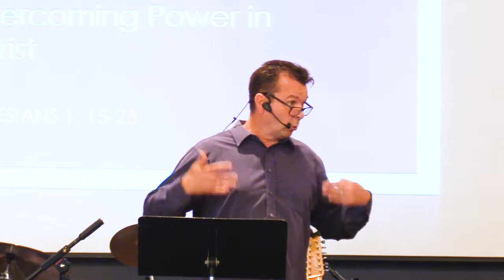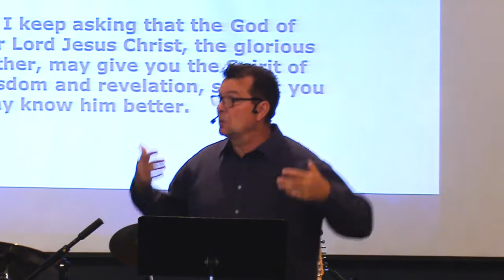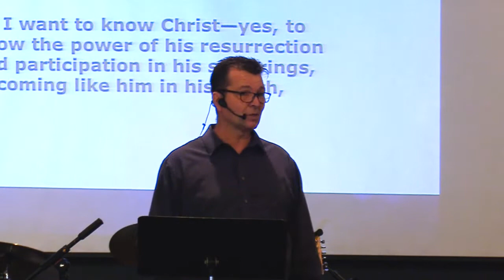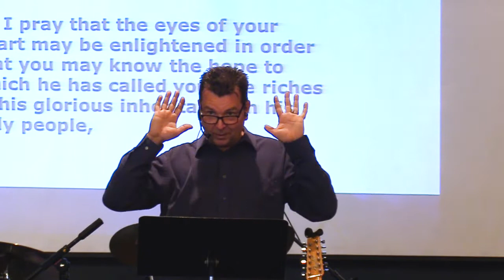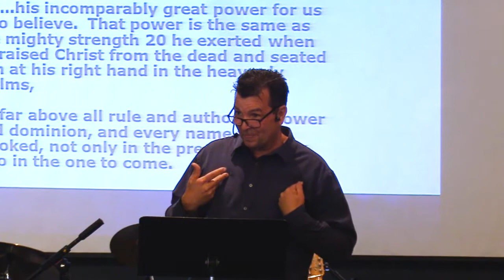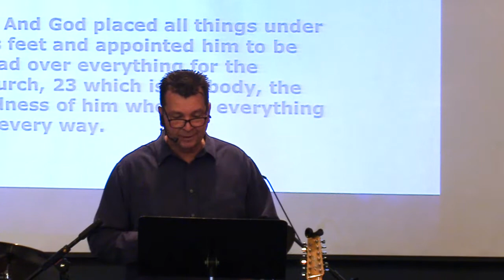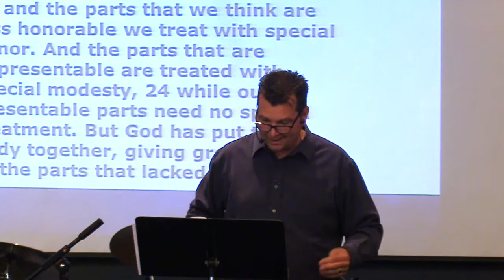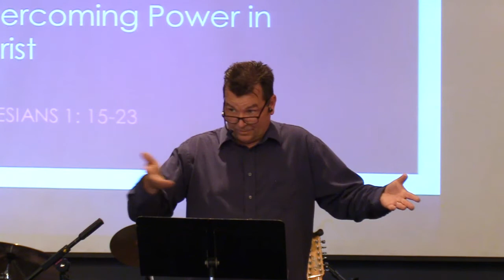Hillside Community Church- Pastor Clint Lange - Ephesians 1: 15- 23 " Overcomers in Christ"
Welcome to Hillside Community Church's Sunday morning broadcast.  Pastor Clint speaks on Ephesians 1: 15-23 discussing how God has made believers "Overcomers in Christ."